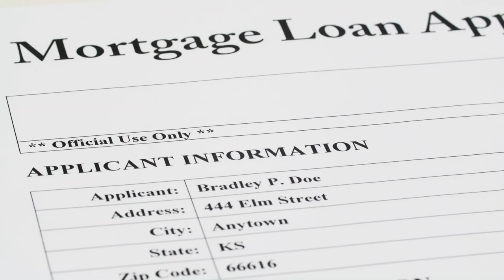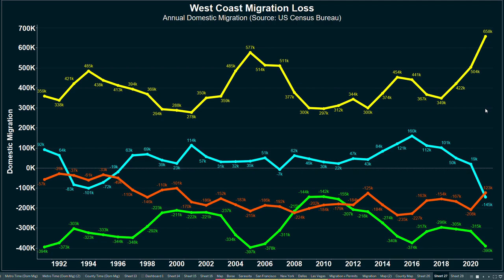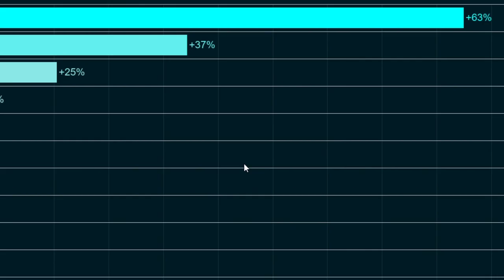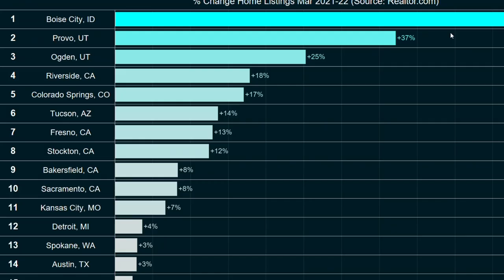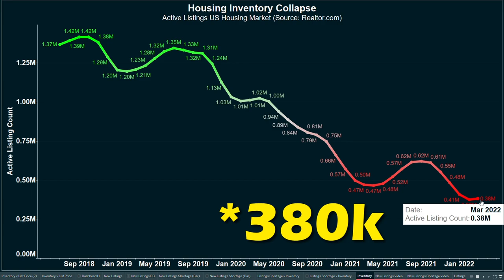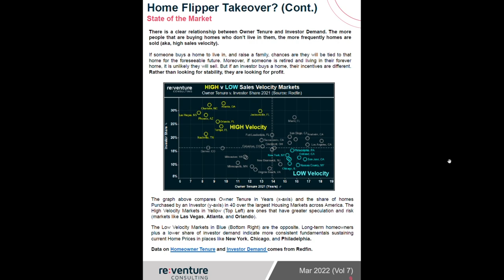Surprise SURGE in Homes for Sale (especially in CALIFORNIA)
Housing Market Inventory SURGED according to new data from Realtor.com in certain cities across America. This could be a sign that the 2022 Housing Bubble is nearing an end. And that a Housing Crash could be coming soon.

The biggest monthly increases in Housing Inventory occurred in California. Particularly in the San Francisco, San Jose, and Sacramento real estate markets. In fact - most of Northern California has experienced both a monthly and annual increase in homes for sale on the market.

Moreover - markets such as Seattle, Boise, Portland, and Salt Lake City experienced biggest inventory increases in March 2022 according to the most recent data from Realtor.com.

More generally - metros on the Western Half of America have had the biggest increases in Homes on the Market. And potentially will be the first areas to experience a Housing Crash in 2022 - particularly in real estate markets in states such as California, Washington, Utah, Idaho, and Colorado.